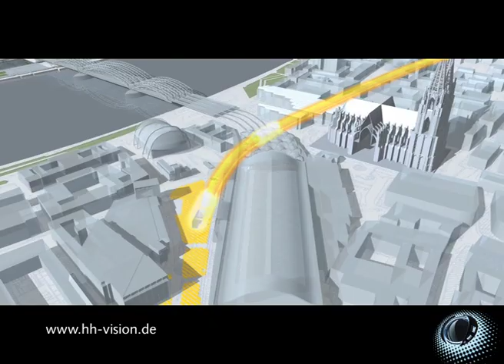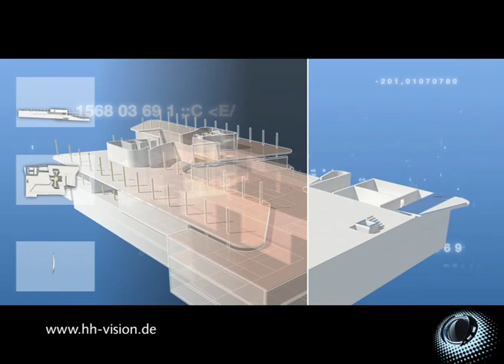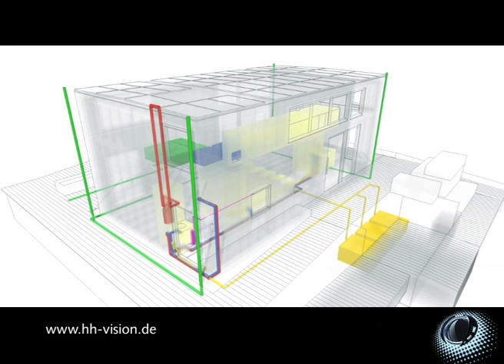CINEMA 4D 2010建築類影片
CINEMA 4D通常用於創作動畫和靜止圖像的結構。2010年建築類影片展示一些來自世界各地的OT最新作品。CINEMA 4D建築版，在檔案中包含建築模型、材質和額外輸入的物件，可使用在各種不同建築物的應用。